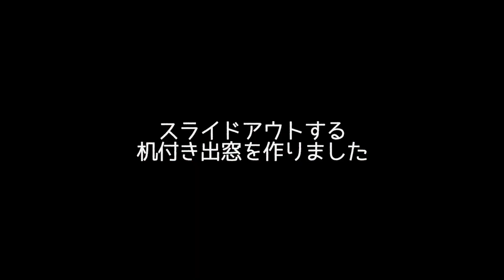【エブリイ書院 36】コタツ自作3 完成 ポータブル電源と白熱電球で暖房器具 畳で車中泊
前回、白熱電球を熱源にしたコタツを省電力でも使えるように改良しました。
今回は細かい部分を仕上げて完成させました。

エブリイ（DA52V/軽バン）に和風スライドアウトを自作しました。
可動するので荷室が拡張（伸縮）して広く使えます。
スライドアウトユニットとして付書院（出窓と机と収納）を作ります。
エブリィ書院は数寄屋風書院造を目指します。
車中泊はもちろん、
書院なのでノマドワークできる車にします。

車両はスズキ エブリイ ジョイン（GD-DA52V）です。

●その後、車中泊で使ってみました。

材料、機材
(Amazonのリンクはアマゾンアソシエイトリンクです)
ベニヤ2.7mm、ランバーコア15mm、胴縁
ダブルクリップ
白熱電球100W、40W
寝袋（こたつ布団代わり）

オーム電機 コード付レセップ コンセント E26白 HS-L2615ZR/W

パナソニック(Panasonic) 2号新国民ソケット/P WH1021PK 【純正パッケージ品】

SinKeu ポータブル電源 220Wh/60000mAh 家庭用蓄電池
純正弦波  7WAY出力 2AC/DC/4USB出力

0:00 オープニング
0:33 動画の説明
1:29 電球の箱の説明
3:11 電球の箱を加工
7:20 囲いの箱の説明
7:48 囲いの箱に断熱材を貼る
9:04 コタツ布団(寝袋)の説明
9:28 ダブルクリップを付ける
10:39 車に乗せてみる
11:14 完成、座ってみる
12:02 まとめ